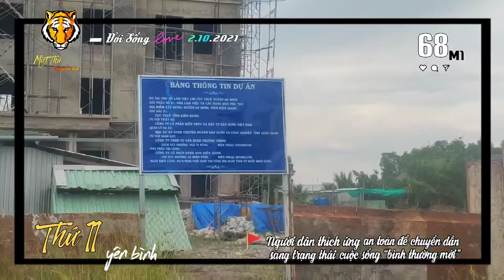▰68M1🐯 ▪ 2.10🚩 BÀ CON CHẠY XE MÁY VỀ QUÊ AN MINH ĐI CÁCH LY TẬP TRUNG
🔰ĐờiSống 🐯 68M1▪2.10🚩 THỨ 11
     Miệt Thứ - Thứ 11 truyền tin:
     xem được ghi nhận vào ngày 1.10 và
2.10 tại ThịtrấnThứ11, những ngày
     thực hiện các biện pháp phòng, chống
dịch bệnh 𝓒𝓸𝓿𝓲𝓭₁₉ theo Chỉthị19 trên
     toàn địa bàn huyện lần thứ 2.
▪Hôm nay, 2.10, một số bà con ngoài tỉnh
     tự ý đi xe máy về quê đã đến địa bàn
huyện AnMinh an toàn. Bà con đã được
     đưa đi cách ly tập trung tại Huyện Đội
     cũ.
▪Toàn cảnh trung tâm Thị Trấn Thứ 11
     ghi nhận ngày 1.10, bà con nâng cao
     ý thức thích ứng an toàn để chuyển dần
     sang cuộc sống bình thường mới.
▪Nông dân
     trồng rau màu đạt hiệu quả cao trong
     những ngày giãn cách.
▱ Tranh thủ những ngày thực hiện
giãncáchxãhội để phòng chống dịch
     bệnh 𝓒𝓸𝓿𝓲𝓭➊➒, nhiều hộ dân nhận khoán
đất rừng phòng hộ
xãĐôngHưngB đã cải tạo bờ bao,
     mặt líp trồng các loại rau màu.
Đến nay, khi huyện AnMinh giảm
     mức độ giãn cách xã hội, cuộc sống,
     sản xuất từng bước trở lại bình thường
     thì cũng là lúc nhiều loại rau màu của
     bà con đến vụ thu hoạch cho hiệu quả
     kinh tế khá cao 💪

▰🎙️ Đài Truyền Thanh Huyện An Minh
     cập nhật tin tức trên địa bàn huyện,
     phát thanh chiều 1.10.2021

💡🎥 AkiQuang Linh Trần